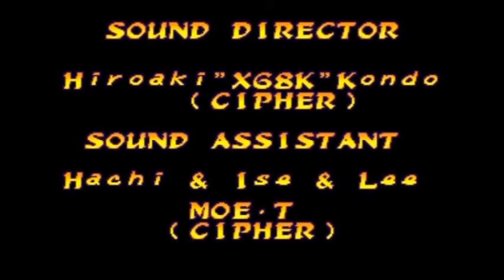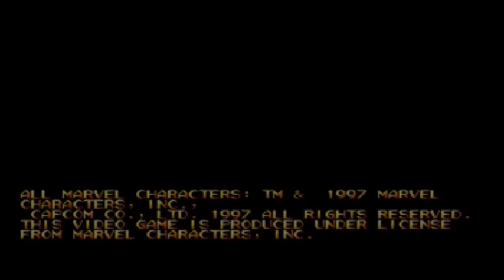Marvel Super Heroes vs Street Fighter (Akuma and Wolverine Arcade Playthrough)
As I always told people when you face Cyber-Akuma even if your health is low, be patient and let him make a move first. It does somewhat work!

Marvel Super Heroes vs. Street Fighter is up and went through it with Akuma and Wolverine! Rivals by the storyline (That I can believe!) but can work together very effectively! I learned that one over that years!